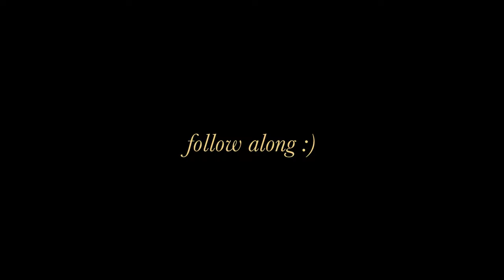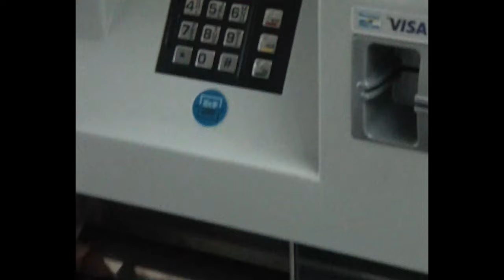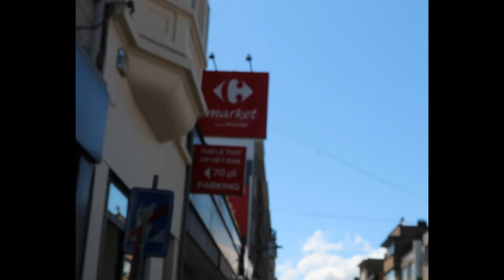Bonjour Bruxelles🇧🇪 ganz viel thriften, essen und laufen☀️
ganz viel thriften, essen und laufen☀️

Music by Mr. Jello - A Cup Of Jazz (feat. Cali.Arod, Farnell Newton)

157